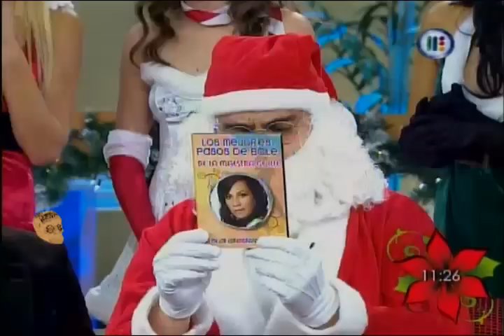Santa Claus en Venga la Alegria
El Sancho Clos les hace una visita a los conductores de Venga la Alegria y les hace entrega de regalos MUY especiales